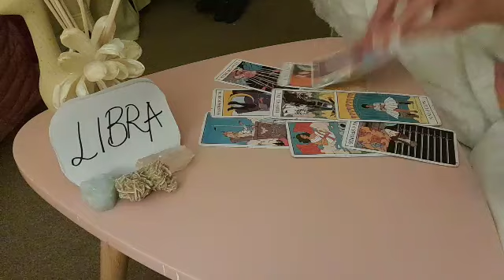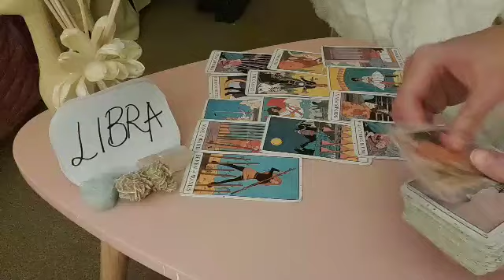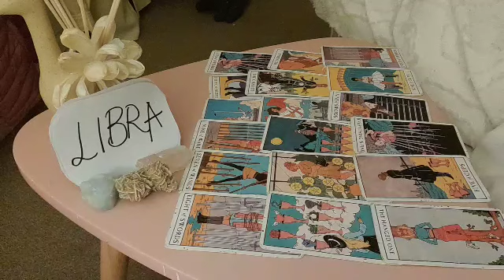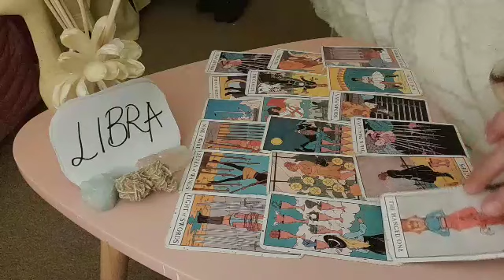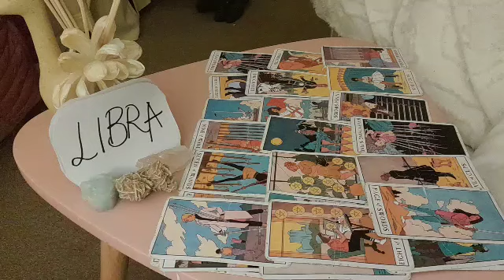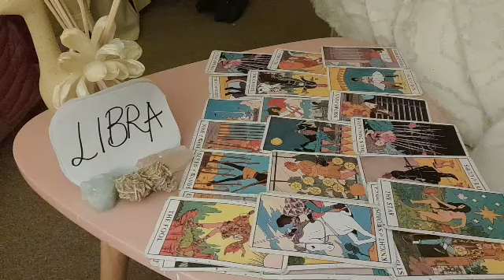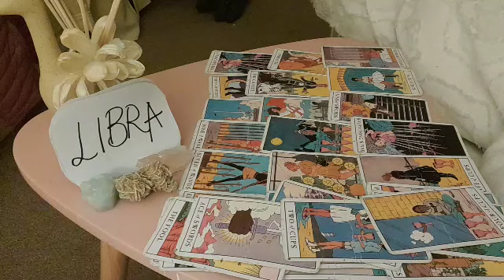LIBRA 💙 THEY'RE DESPERATE TO FIND OUT & SEE IF YOU...💙 MARCH 2022 LOVE MONEY TAROT GUIDE